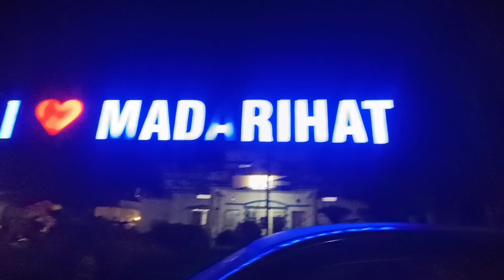Dosomi Mela | Falakata | with full family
happy Dassai Dosomi mela